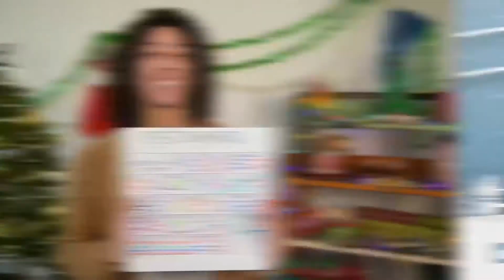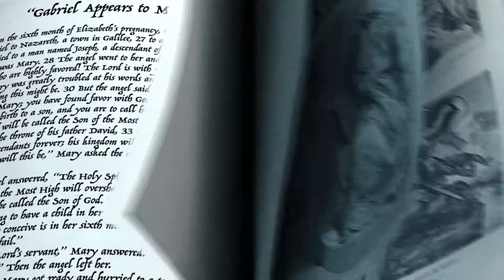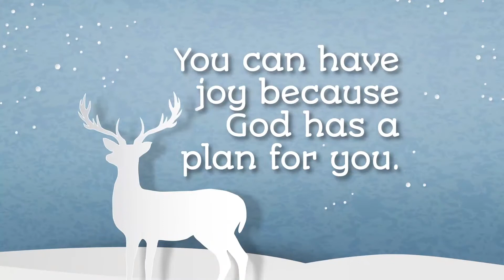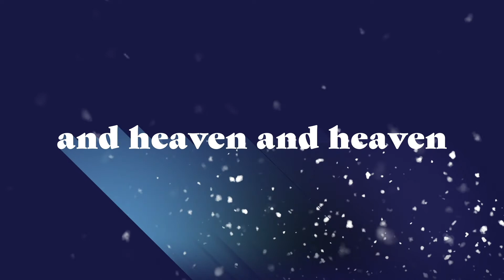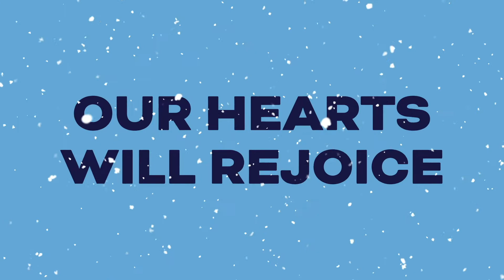Kids Worship Online Dec 13th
Kids Worship Online for Dec 13th